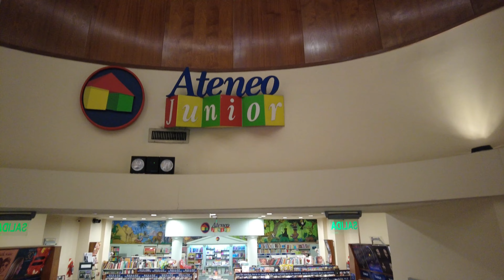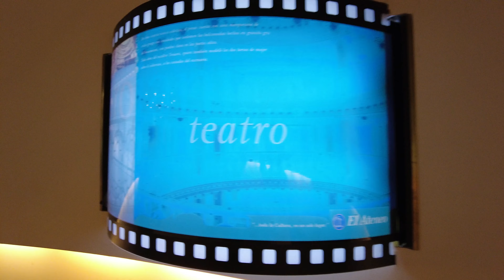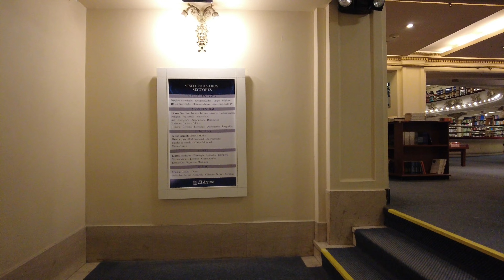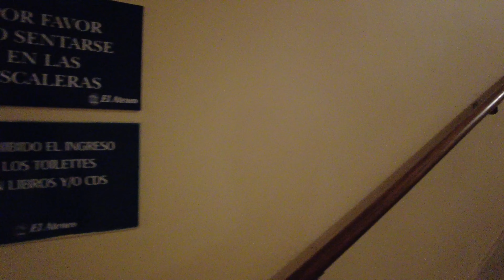【4K】Buenos Aires Walk, EL ATENEO - LA LIBRERÍA más HERMOSA del MUNDO | Recoleta BUENOS AIRES.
...:::El Ateneo Grand Splendid - Buenos Aires:::...
El Ateneo Grand Splendid fue elegida por el diario británico The Guardian como la segunda librería más importante del mundo. Por ella pasan por día cientos de curiosos y ávidos lectores que no dejan de maravillarse con el espectáculo que los rodea. Eregida sobre el antiguo cine teatro Grand Splendid en el Barrio de Recoleta, conserva su antiguo esplendor y elegancia, con la cúpula decorada con frescos, las barandas originales y la decoración intacta. En el antiguo escenario –con el telón de terciopelo entreabierto– funciona un bar que invita a sentarse libro en mano. También se pueden aprovechar los sillones que están a ambos lados de la sala principal o bien ubicarse en los exclusivos palcos que funcionan como pequeñas salas de lectura. En el subsuelo funciona un sector dedicado a los libros infantiles, y el piso superior está dedicado a muestras y exposiciones.

SANTA FE AV. 1860 (Recoleta)

...:::El Ateneo Grand Splendid bookstore - Buenos Aires:::...
According to British newspaper The Guardian, El Ateneo Grand Splendid is the second best bookstore in the world.

It preserves the splendour and elegance of the former Gran Splendid theatre/cinema, which was designed by architects Peró and Torres Armengol.

Located in the Recoleta neighbourhood, El Grand Spendid theatre opened in 1919 and immediately became a beacon of Porteño culture, hosting ballet, opera, and the first "talkies" shown in Buenos Aires. The national Odeon record label - now owned by EMI - was based here, and singers such as Carlos Gardel recorded on the premises.

The venue even gave birth to its own radio station, LR4 Radio Splendid, which began transmitting from the building in 1923.

The venue was converted into a bookstore in the year 2000, beautifully preserving the original decoration, including the dome, which was painted with frescoes by Italian Nazareno Orlandi. The store stocks around 120,000 books and there is a bar on what was the stage area of the theatre, where you can drink a coffee while reading.

There are comfy chairs around the shop, making browsing for books here a real pleasure. The basement is dedicated to children's books, and the upper floor is used for exhibitions and displays.

Podés ayudarme a seguir viajando con una colaboración por única vez, y poder seguir mostrando muchos lugares de la Argentina al Mundo!👇👇